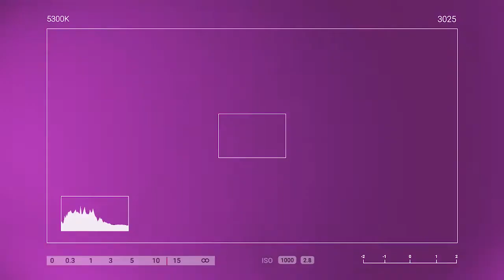Banco Rioja Campeón U-17 de Básquetbol